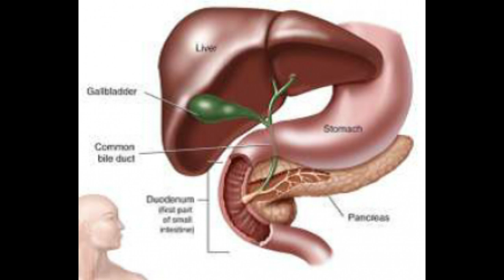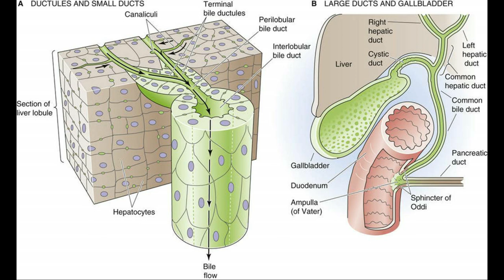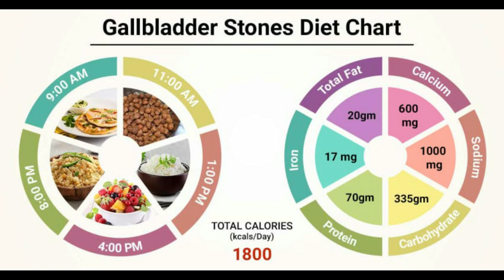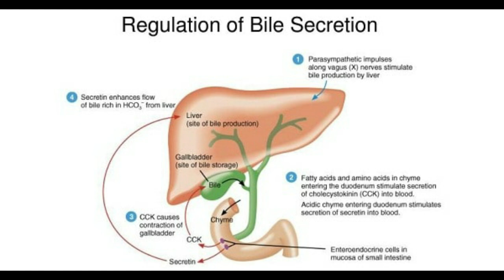பித்தப்பை கற்கள் பற்றி இனி எந்தக் கவலையும் வேண்டாம்.....,*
This Video describes how to manage the gall bladder stone with foods and activities.